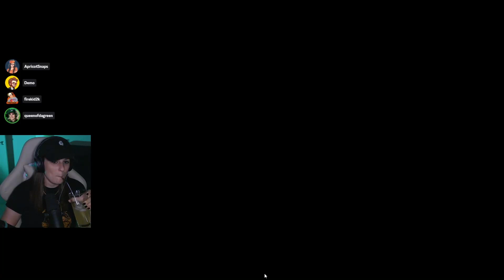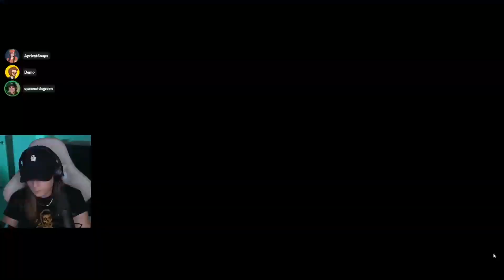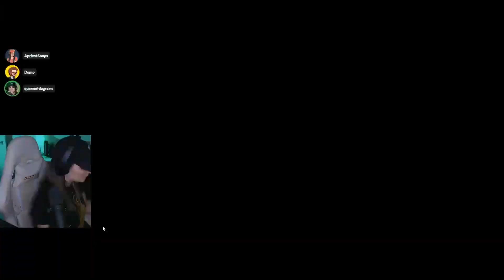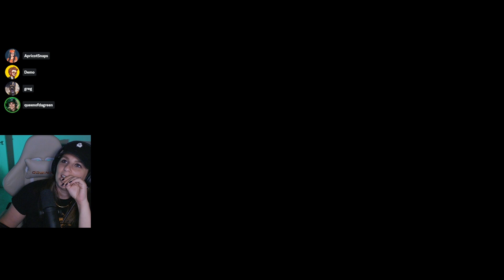Queenofdagreen Plays The Texas Chain Saw Massacre Game - Livestream from 8/26/23